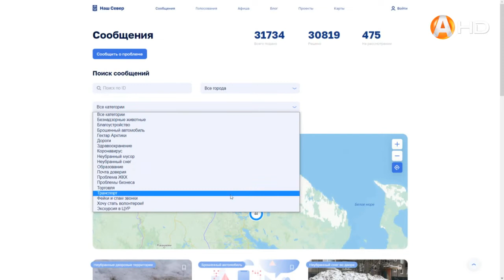Вам надоели фейки и спам-звонки! Сообщайте об этом на портал «Наш Север»